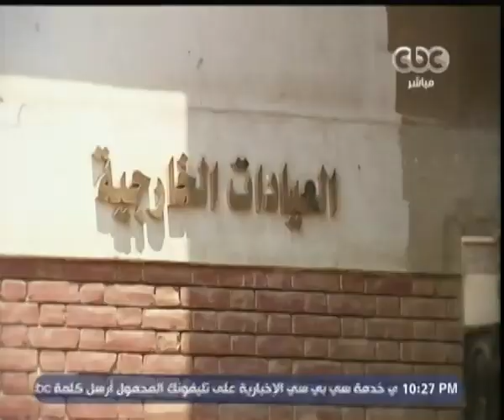ممكن | خيري رمضان يسأل وزير الصحة .. متى يشعر المصريون بالرضا عن المستشفيات؟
ضيف الفقرة
وزير الصحة د. أحمد عماد